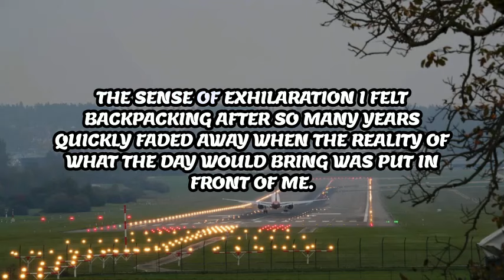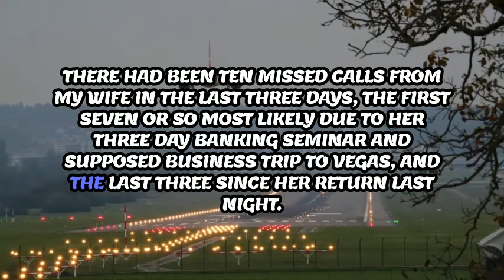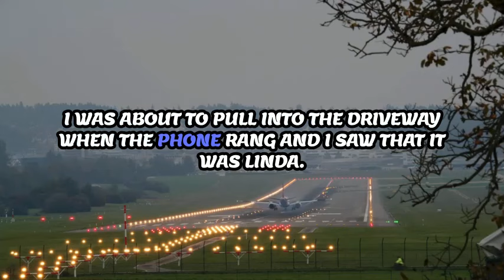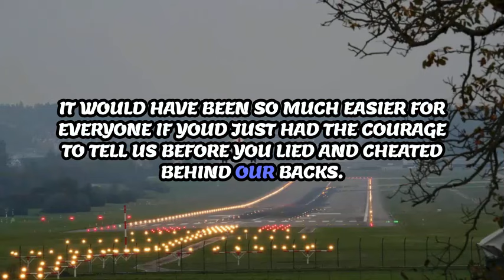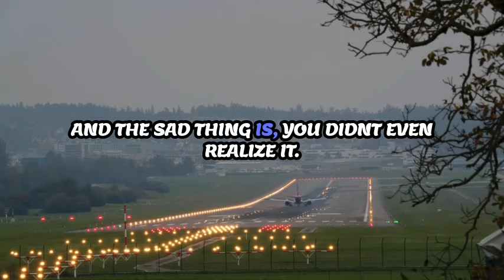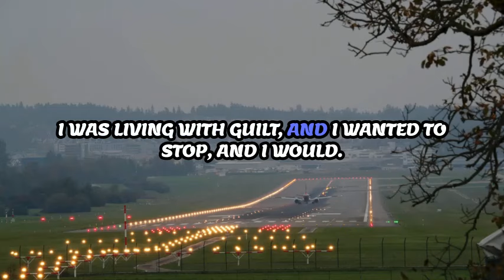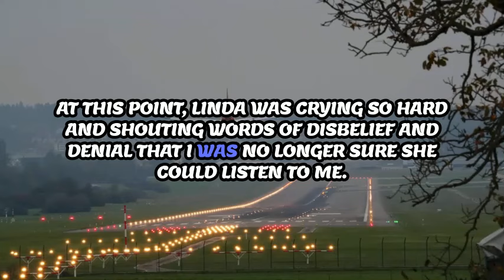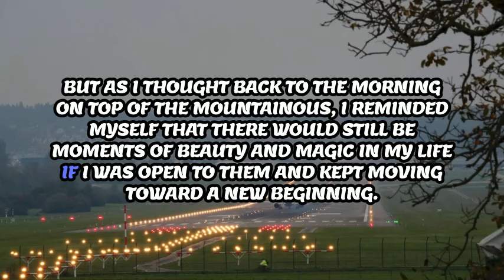From Betrayal to Redemption: My Story of Infidelity and Love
In this deeply personal video, I share my journey from betrayal to redemption, exploring the complex emotions and challenges that come with infidelity. Join me as I reflect on the painful moments of heartbreak, the lessons learned, and the transformative power of love. Through candid storytelling, I hope to inspire others facing similar struggles to find healing and hope. Whether you've experienced betrayal or are seeking to understand it, this is a story of resilience, forgiveness, and the possibility of a brighter future.